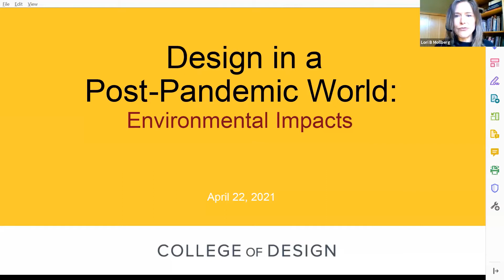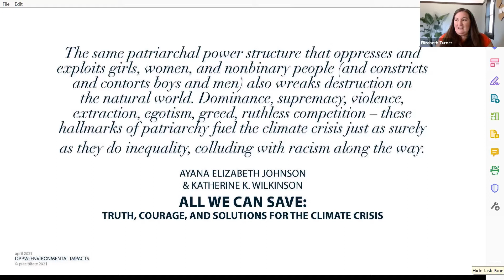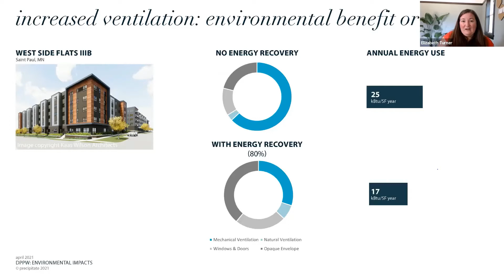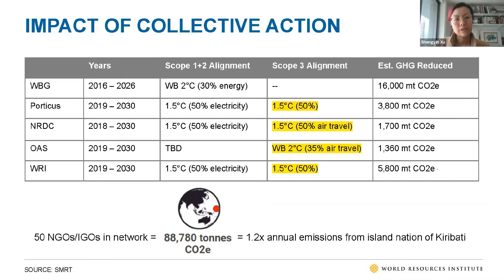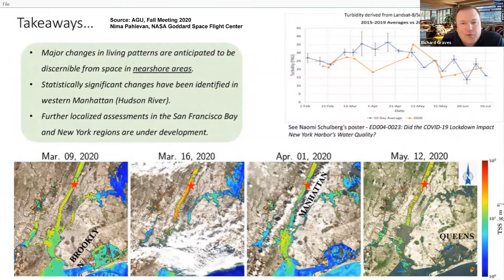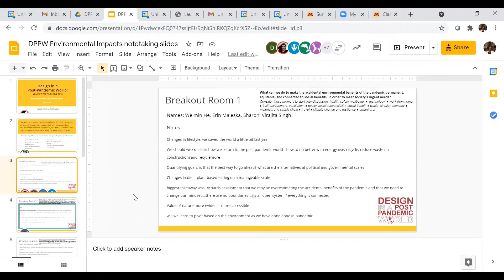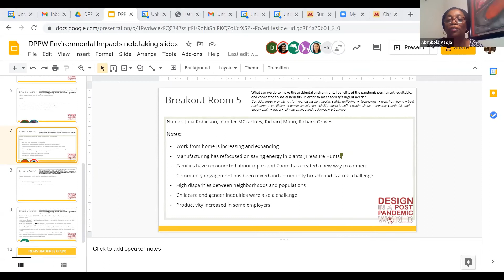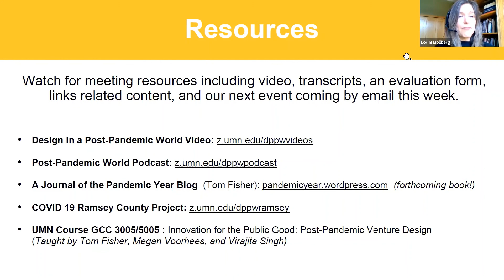Design in a Post-Pandemic World: Environmental Impacts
Design in a Post-Pandemic World is a discussion series that looks at how the COVID-19 pandemic has accelerated changes already underway before the global crisis began; how those changes will likely affect our lives from now on; and how we can use the crisis to construct a more humane, equitable, and sustainable future.

This discussion took place on April 22, 2021, and focused on how can we sustain and grow the environmental gains made during the pandemic, and improve human (and environmental) health in the process. It featured series hosts Associate Dean for Research Abimbola Asojo, Minnesota Design Center Director Tom Fisher, and Associate Vice Provost Virajita Singh who were joined by three featured guests: Richard Graves (Director, UMN Center for Sustainable Building Research), Elizabeth Turner (Architect, Planner & Sustainability Consultant, Precipitate), and Shengyin Xu, LEED AP BD+C (Global Sustainability Manager, World Resources Institute).

Find more resources from the discussion and transcripts a z.umn.edu/dppwenvironment